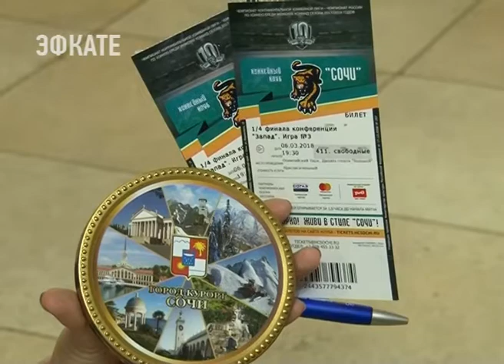Гражданский форум «Сочи: Вчера. Сегодня. Завтра» прошёл на курорте. Новости Эфкате Сочи